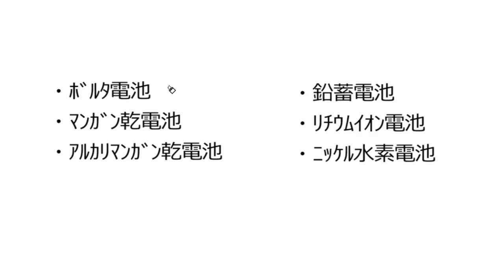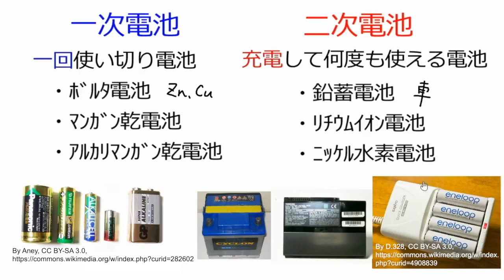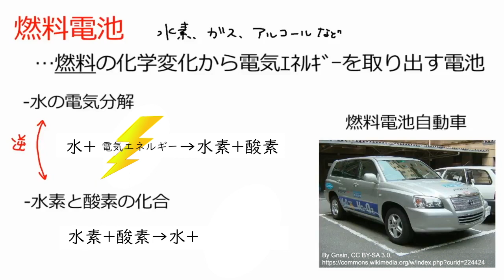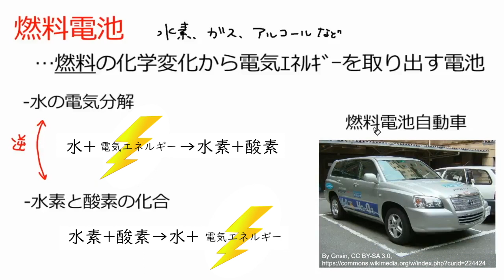いろいろな化学電池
00:00　身のまわりの電池
00:56　一次電池・二次電池
01:47　燃料電池